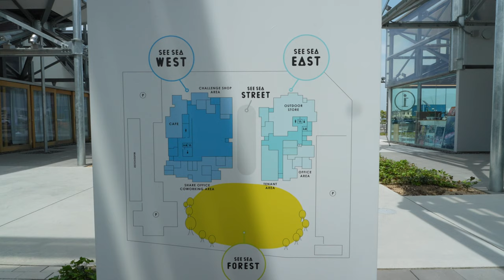建築101 SEE SEA PARK Designed by Osamu Morishita（ 森下修 ）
Name：SEE SEA PARK
Address：Oi Town, Oi District, Fukui Prefecture（福井県大飯郡おおい町成海1−8−５ ）
Design： Osamu Morishita（ 森下修 ）
Shooting：FMay 2023
Camera： SONY α7RⅤ
Edit：DaVinci Resolve 18